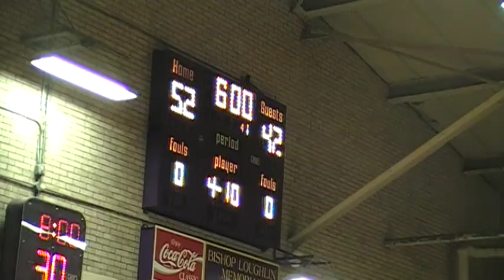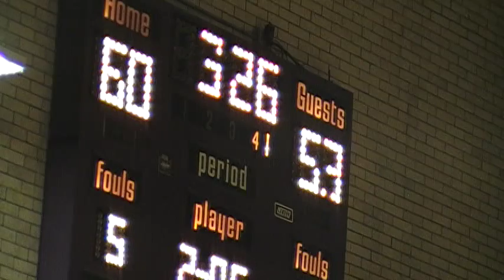Nazareth VS BishopLoughlin Dec 16. 2015 Part 4